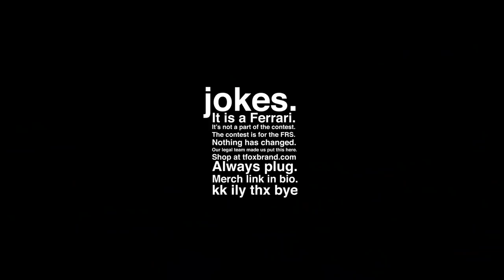TRACKING MY $1,000,000 GTR! **PUSHING IT’S LIMITS**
WE MADE HISTORY!! today we tracked my 2017 Nissan GTR, Molded LW type 2 kit, AMS Alpha 9 Package at 1000hp... and man was I impressed! We pushed the limits and really got to see what this car could handle. GuacZilla 2.0 is a BEAST